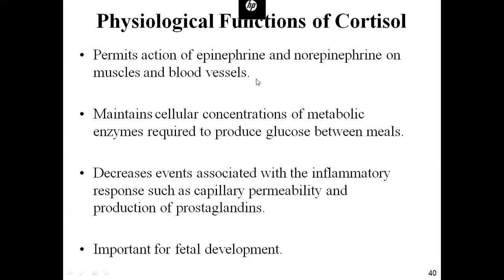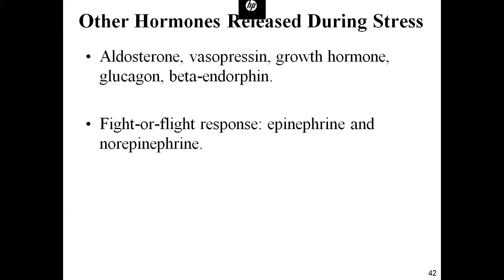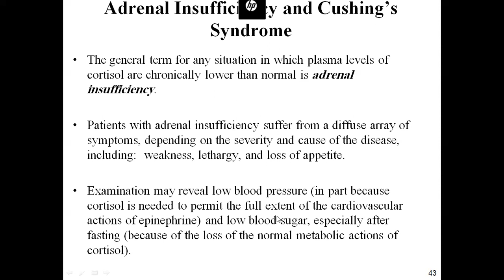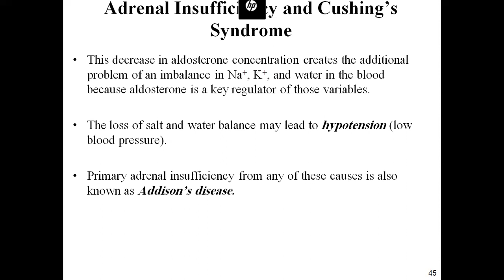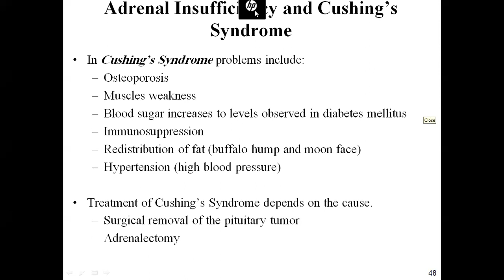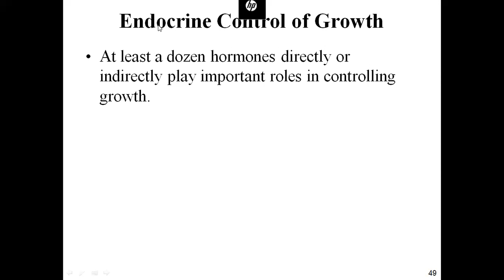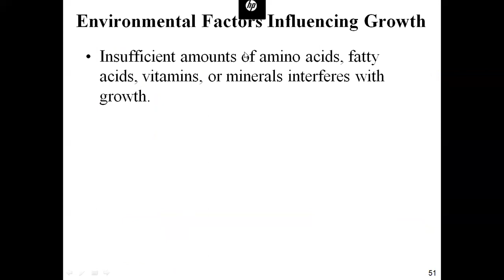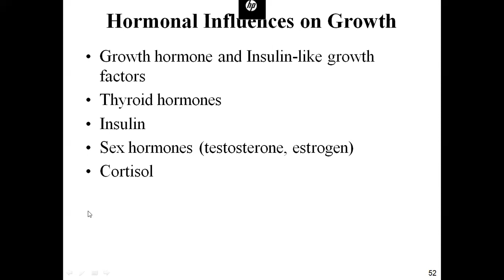Endocrine System - Part 5